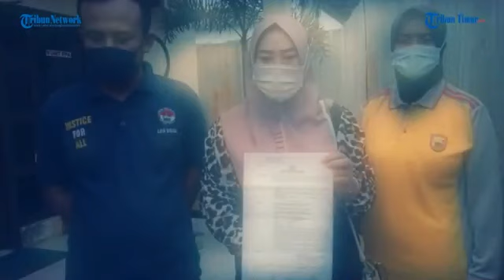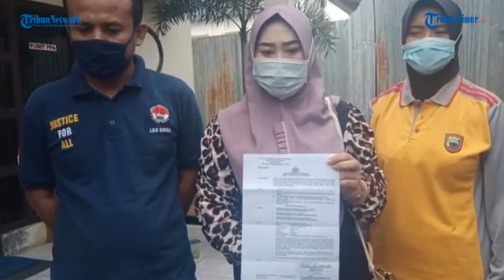viral.anak tega pnjarain ibu kandung